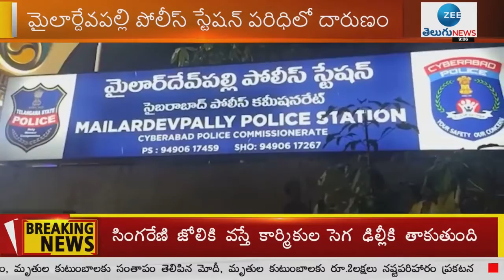Teacher Misbehave with 10 yeas old Boy | ZEE Telugu News